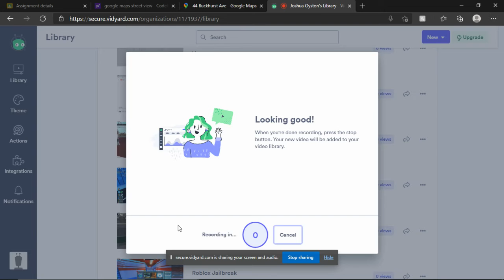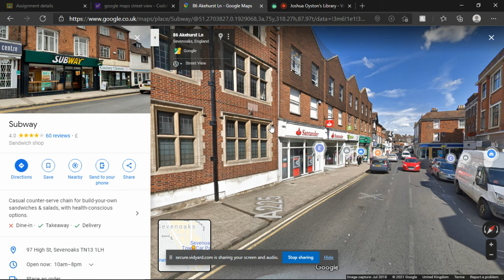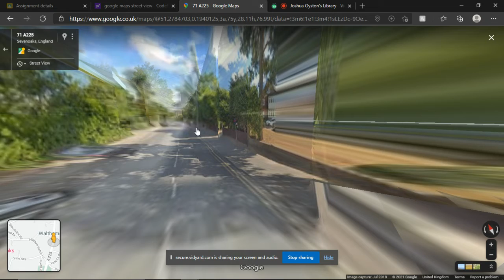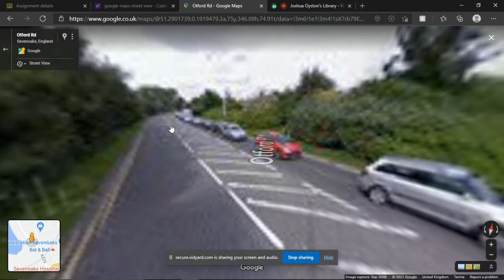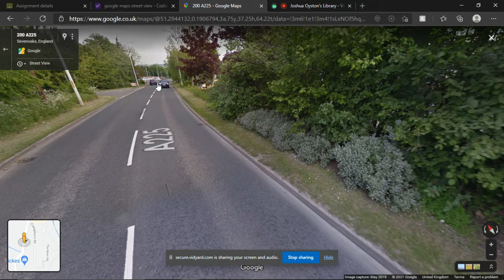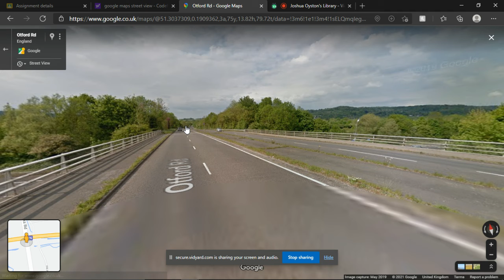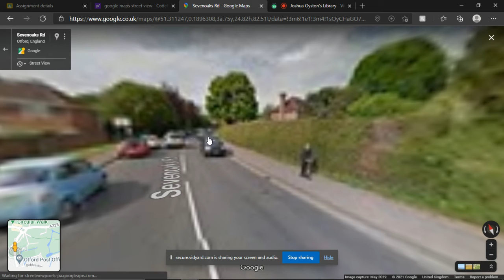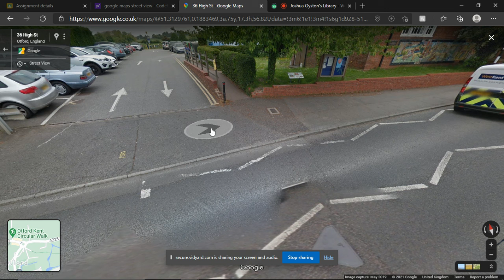Joshythegamer125 | Exploring with google | Episode 1 | Sevenoaks to Otford + Voice Reveal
Hello guys! This is my first episode on exploring with google! I will be doing these a lot and maybe we will make it to france! Thanks yt!